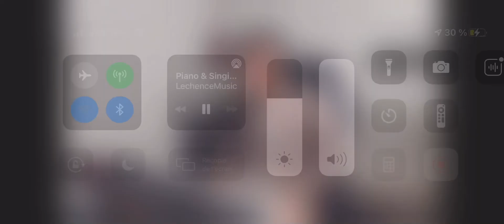Pianoman - Billy Joel (cover)